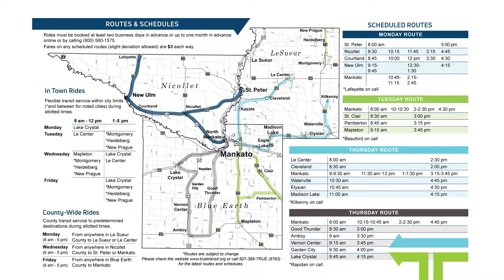VINE's View: Transportation